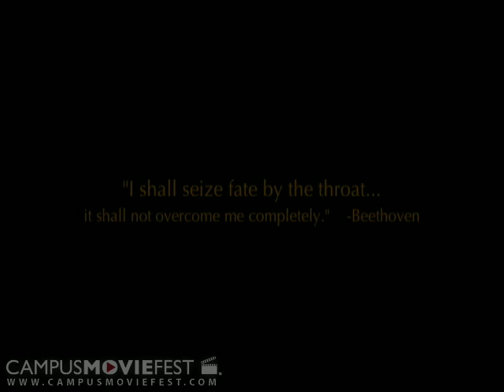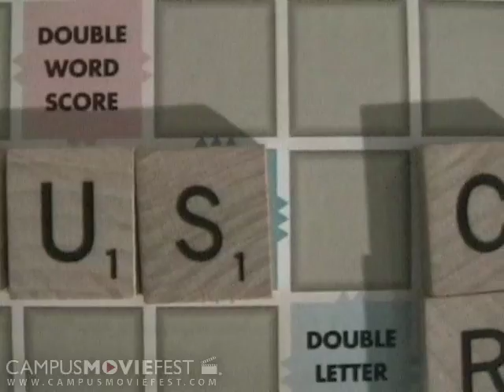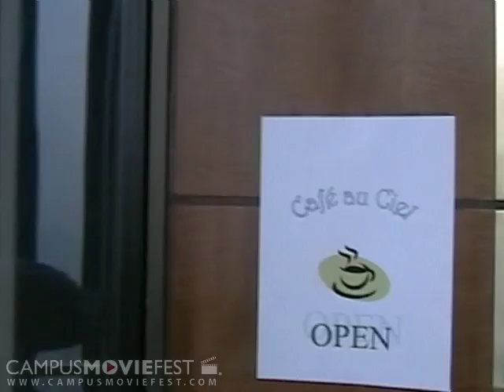SPELL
This movie is about the struggle of the main character, his fate linked to the words played in a scrabble game, and the great thing he finds along the way.

Created by 1-Up, Inc. at Emory University in 2004 as part of Campus MovieFest, the world's largest student film festival.

SPELL Cast & Crew :
Justin Schwartz - Captain
with
Jamison Brewer
Nathan Woodling
Lei Li
Julia Dobervich
Elaine Trieu
Cecilia Chan
Feifei Zhao
Andrew Procter
Kimchi Nguyen